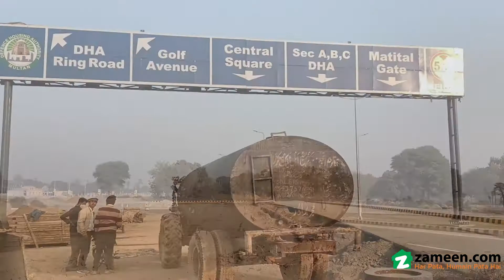1 KANAL RESIDENTIAL PLOT FOR SALE IN DHA MULTAN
plot #427
corner
If you're looking for a Residential Plot for your family, we have the best property options to show you. Buying property is a one-time life decision and we can help you with it. Investment in 4500 Square Feet property is a lucrative option so make your move today. This property at Rs. 13,700,000 is just what you need to start a better life! Given the prime location of DHA Phase 1 - Sector M, you will be placed in an ideally placed in a happening neighborhood. The city of Multan is ideal for the people looking to start a new chapter in their lives.